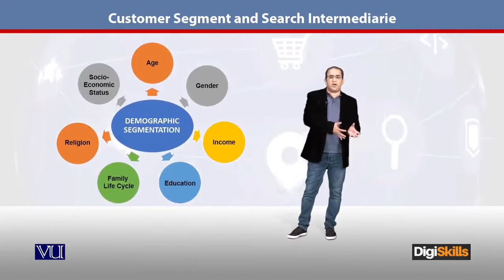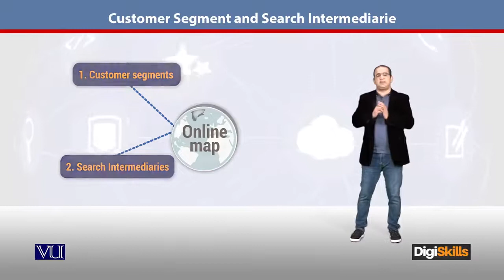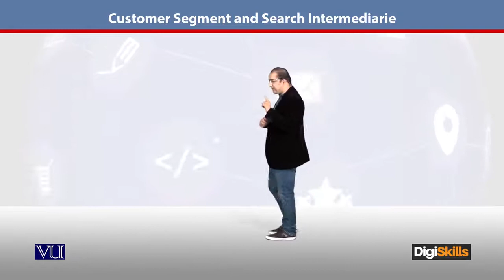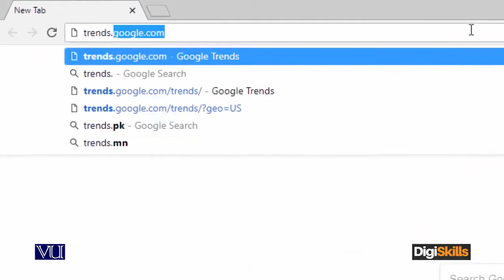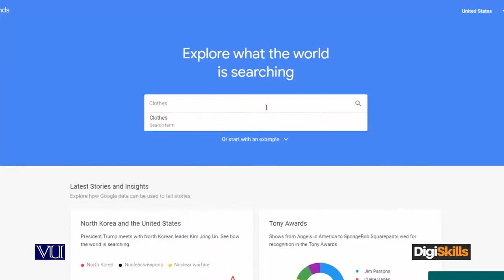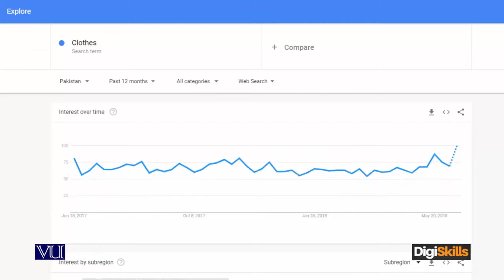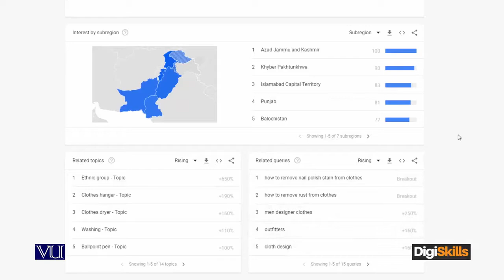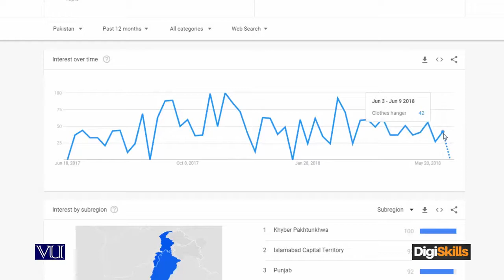21 - E Commerce in Urdu Hindi Map Customer Segments & Search Intermediaries - E - Commerce